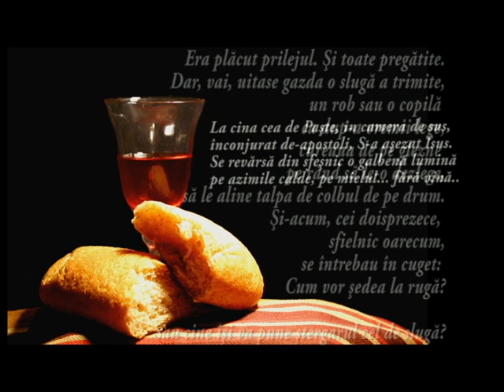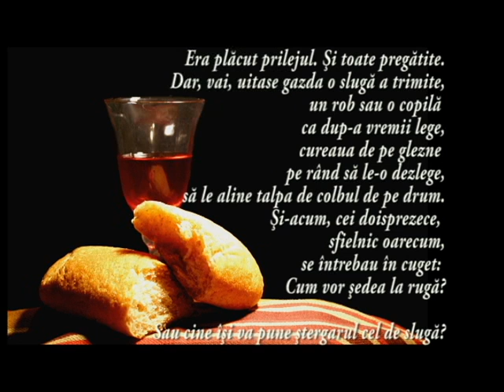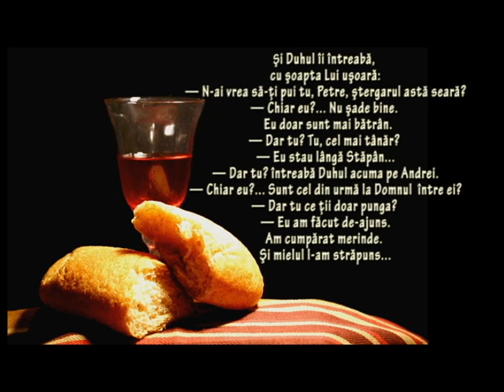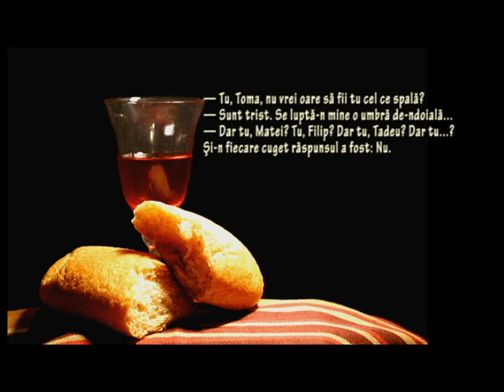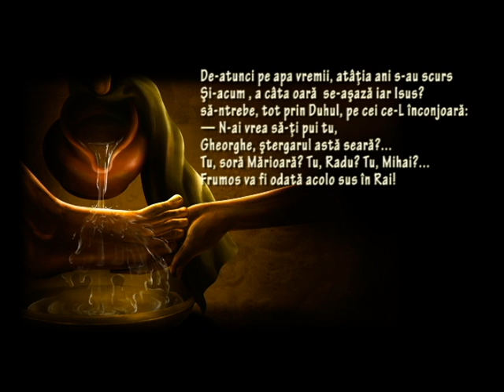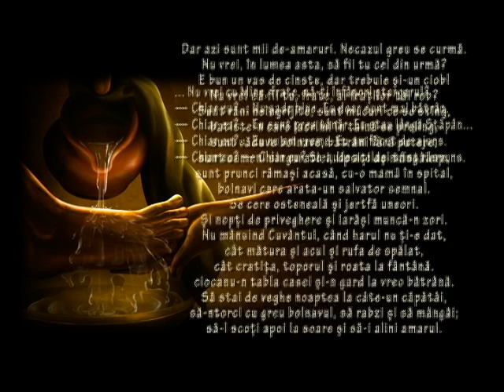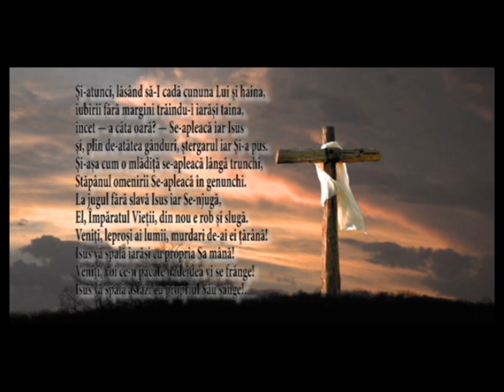Costache Ioanid - Ștergarul (Costică Ludușan)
Aceasta inregistrare a fost realizata in Biserica Adventista de Ziua a Saptea din Nazna. Mai multe materiale puteti gasi pe site-ul